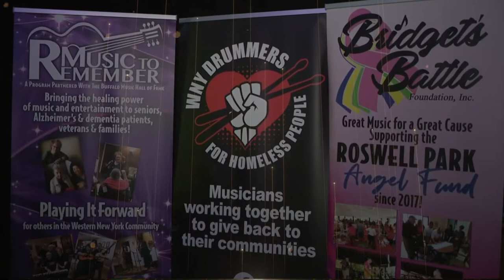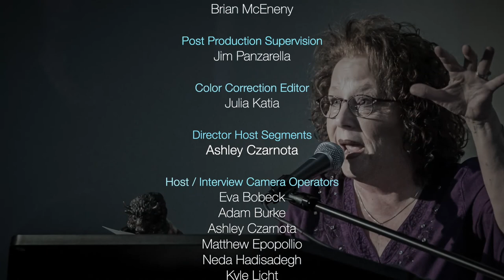2021 BMHOF INDUCTION CEREMONY BROADCAST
The Buffalo Music Hall of Fame 2021 Induction Ceremony. WKBW Channel 7 ABC Broadcast featuring The Class oof 2021 - Edie Lehmann Boddicker, Scott Celani, Robin Grandin, Juini Booth, Richie Merlo, Steve Fister, Maria Sebastian, Bob Leatherbarrow, Rick James Stone City Band.